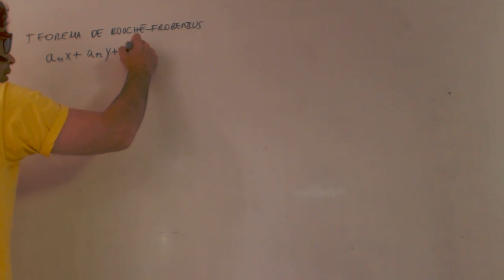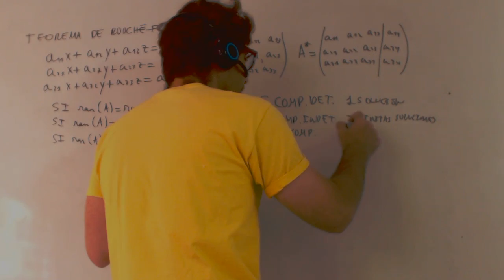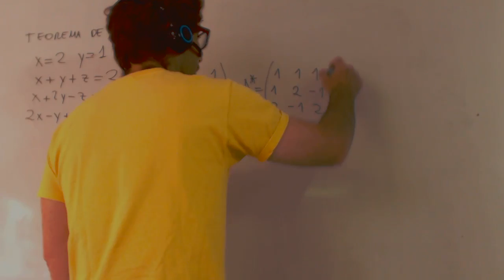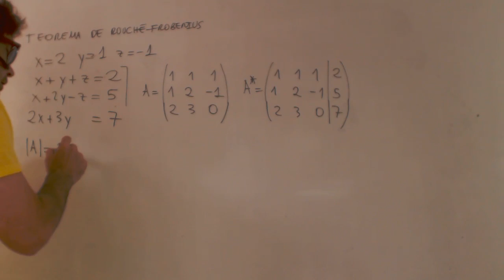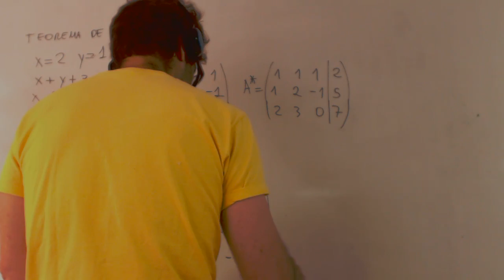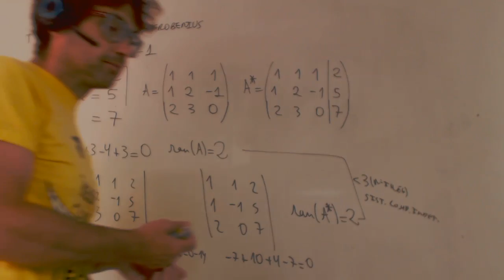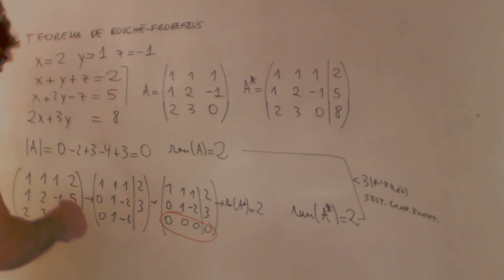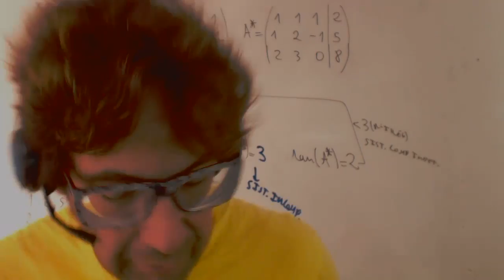Teorema de Roche Frobenius Completo Matematicas 2 Bach Academia Usero Estepona